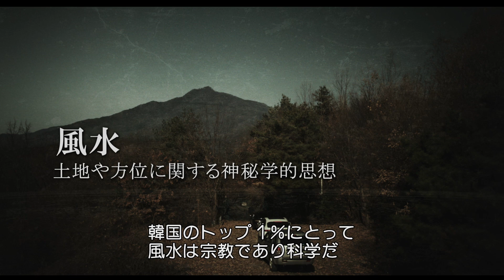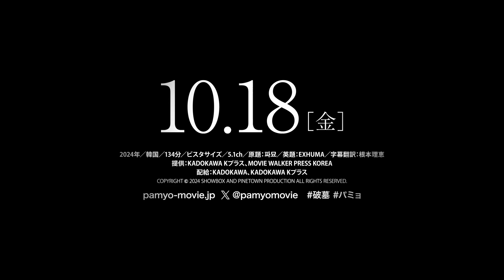『破墓／パミョ』キーワード映像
墓に隠された恐ろしい秘密を掘り返すサスペンス・スリラー『破墓／パミョ』より、分かり易く解説するキーワード映像が解禁！

STORY：
巫堂ファリム（キム・ゴウン）と弟子ボンギル（イ・ドヒョン）は、跡継ぎが代々謎の病気にかかるという奇妙な家族から、桁違いの報酬で依頼を受ける。すぐに、先祖の墓が原因だと気づき、お金の臭いを嗅ぎつけた風水師サンドク（チェ・ミンシク）と葬儀師ヨングン（ユ・ヘジン）も合流する。やがて、4人はお祓いと改葬を同時に行なうが、掘り返した墓には恐ろしい秘密が隠されていた…。

監督・脚本：チャン・ジェヒョン 『プリースト 悪魔を葬る者』『サバハ』
出演：チェ・ミンシク 『オールド・ボーイ』
キム・ゴウン 「トッケビ ?君がくれた愛しい日々～」
ユ・ヘジン 『コンフィデンシャル／共助』
イ・ドヒョン 「ザ・グローリー ～輝かしき復讐～」

2024年／韓国／134分／ビスタサイズ／5.1ch／英題：EXHUMA／字幕翻訳：根本理恵
提供：KADOKAWA Kプラス、MOVIE WALKER PRESS KOREA　配給：KADOKAWA、KADOKAWA Kプラス

10/18（金）より新宿ピカデリー他にて全国ロードショー！